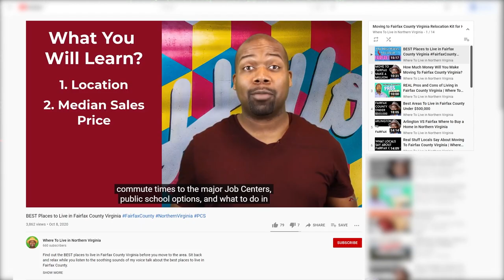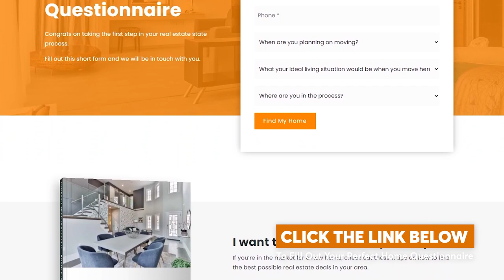5 Reasons NOT To Move To Fairfax County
You must learn about these 5 reasons not to move to Fairfax County before you decide to move to Fairfax County. Watch this video before saying "I Do" to that new job offer.

0:00 - Intro
1:32 - 1. Traffic
3:55 - 2. Sidewalks
5:38 - Intermission
6:41 - 3. Real Estate
7:37 - 4. Weather
11:22 - 5. Allergies
13:39 - Outro

powered by

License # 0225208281